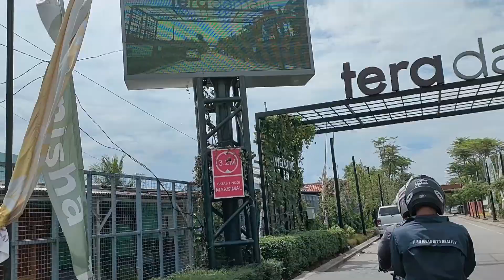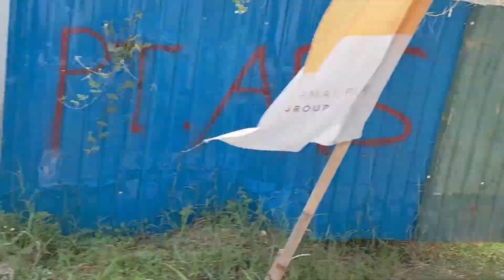PERUMAHAN KAMPUNG GABUS BEKASI JALAN ALTERNATIF MENGHUBUNGKAN TERA DAMAI DAN SUROPATI RESIDENCE